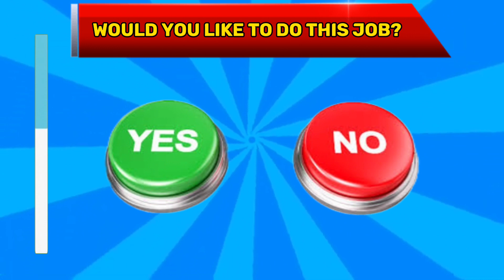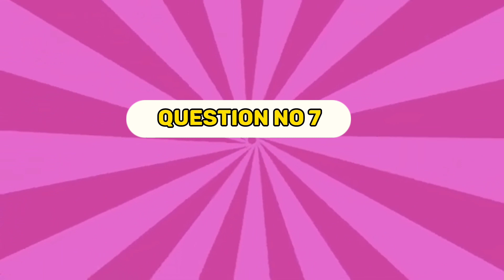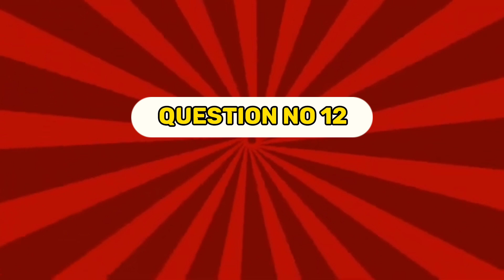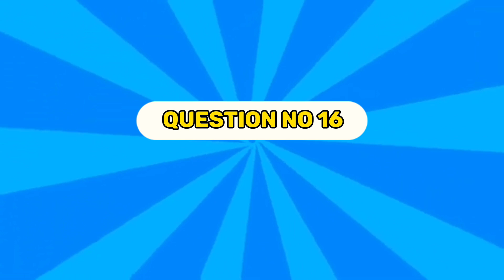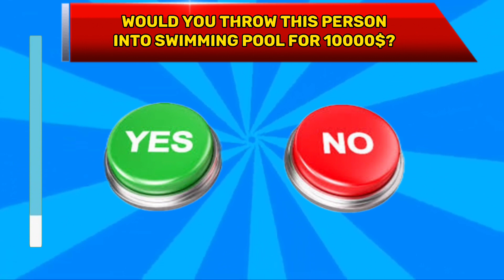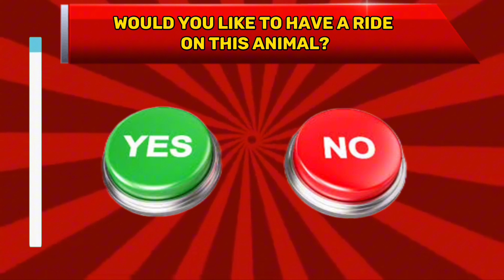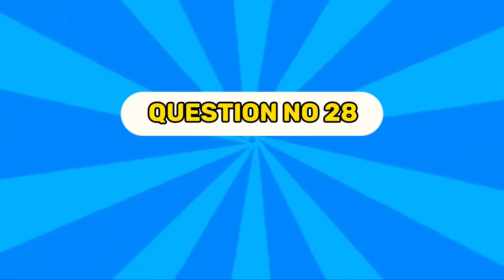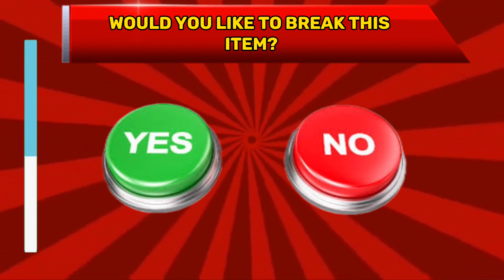Choose One Button Yes or No Challenge Hard Choices| Choose Yes or No Quiz